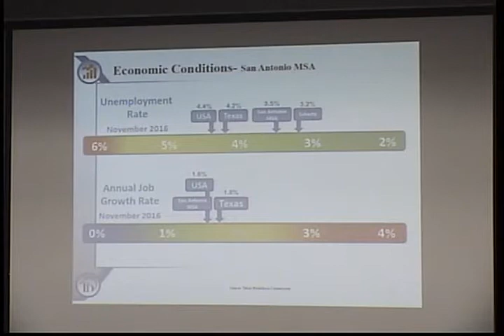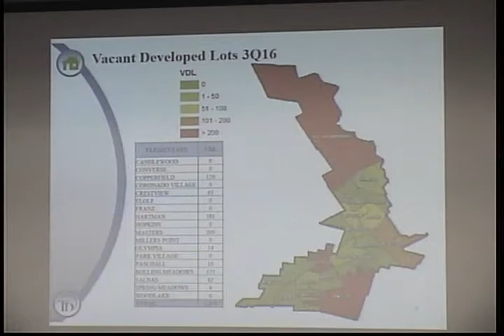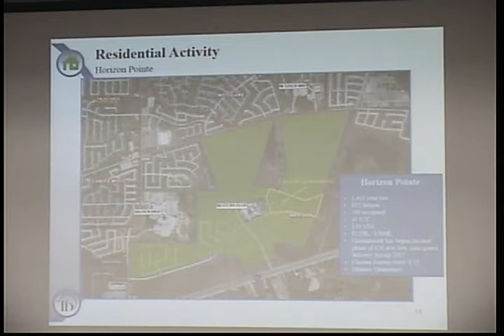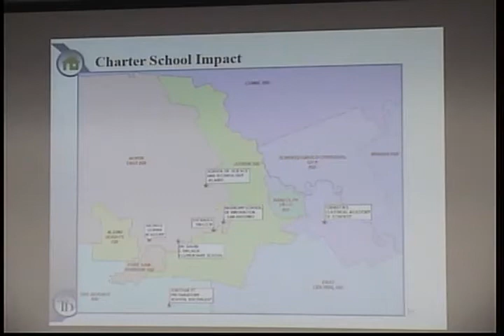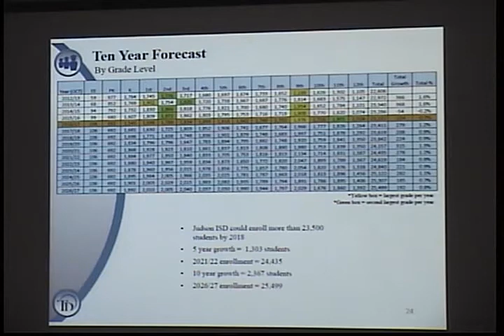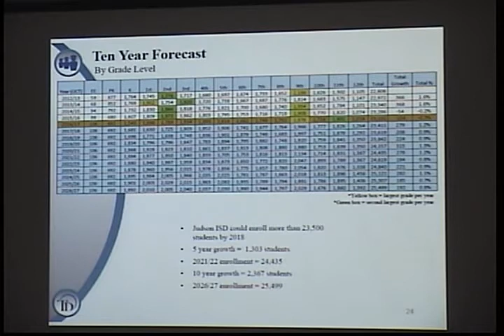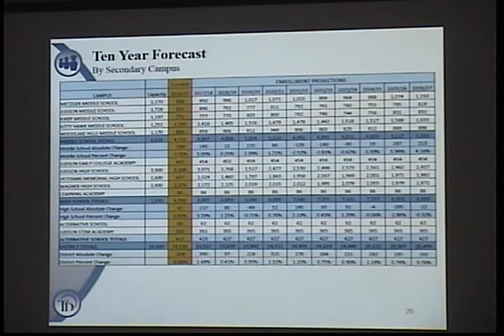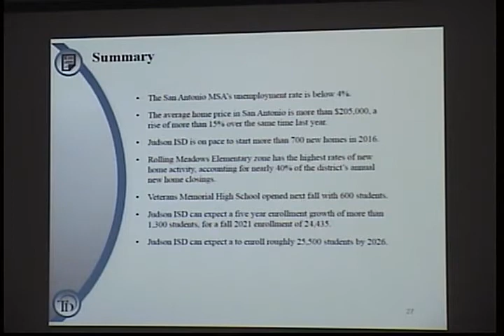04202017 Board Meeting Pt.1